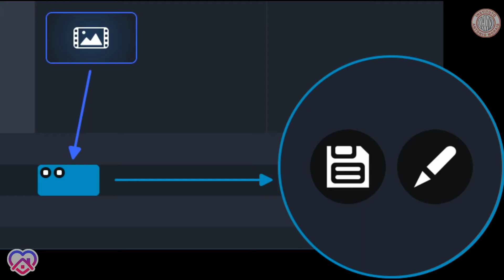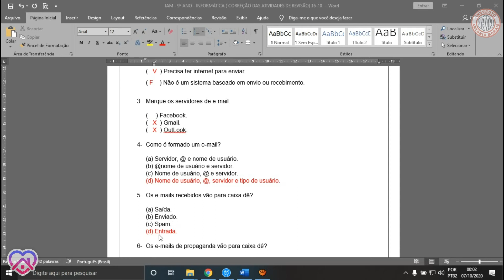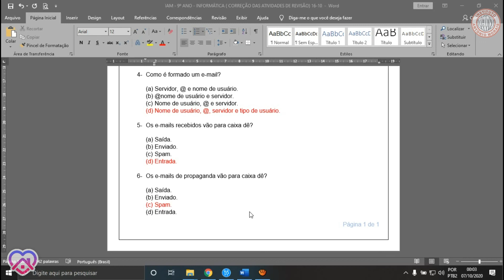IAM - 9º ANO - INFORMÁTICA (CORREÇÃO DAS ATIVIDADES DE REVISÃO) 16-10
Correção das atividades de revisão: 16-10
Professora: Amanda de Oliveira